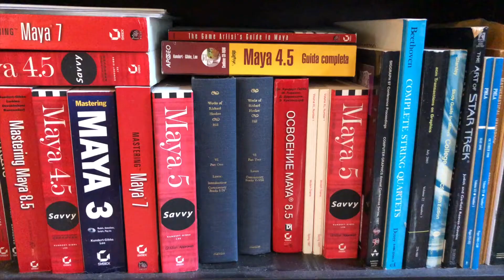New car sales headed way down, Tesla sales going way up—what will legacy auto manufacturers do?!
Wherein Dr. Know-it-all explains why he is so sure that the number of new car sales will drop dramatically in the next 10 years, and why this will hurt legacy internal combustion engine car manufacturers far worse than startups like Tesla, which will gain market share while the number of car sales goes down. What does the falling cost of EVs have to do with this? What about robotaxis? What will happen to Tesla? What will happen to other electric vehicle startups? And what will happen to legacy car manufacturers in the next 10 years? Watch to find out!